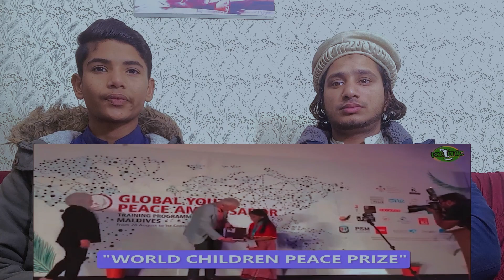भारत का नाम रौशन कर रहे हैं ये 10 बच्चे |10 Indian Kids Making the Country Proud |Pakistani Reaction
.credits.

Original Video:-

 • भारत का नाम रौशन कर रहे हैं ये 10 बच्...